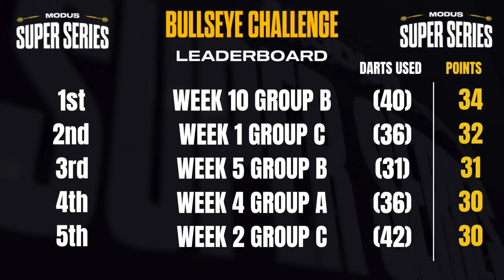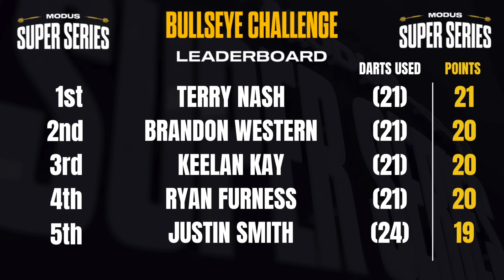CAM CRABTREE 🆚 The Bullseye Challenge🎯 | Ft. Andy Boulton, Rusty-Jake Rodriguez, And More!!!